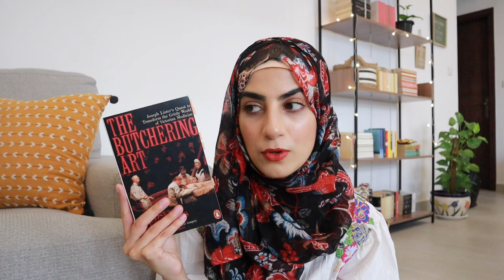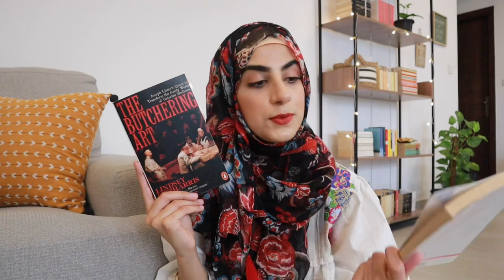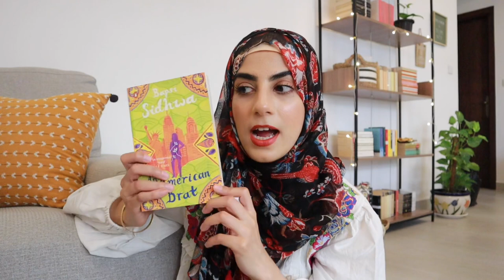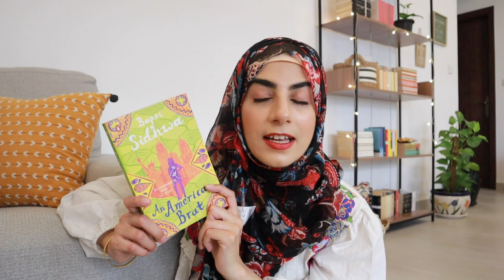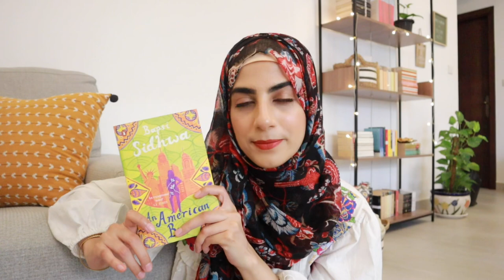a vivid journey through the grisly & savage world of Victorian medicine 🔪reading wrap-up/ reviews🔬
Hello everyone!

Sorry for the late video 😬 I have some good reasons:
1. I was traveling
2. I had crappy internet
3. It took 3 days for this video to get uploaded
4. My phone stopped working

In this video I talk about my two recent reads:

🔪The Butchering Art by Lindsey Fitzharris
🇺🇸 An American Brat by Bapsi Sidhwa

It’s both a book review and a reading wrap up. At the end of the day, what even is the Duffy between those two??

I hope you are al doing well and are all heathy and safe.

Happy reading 📖
Reesha